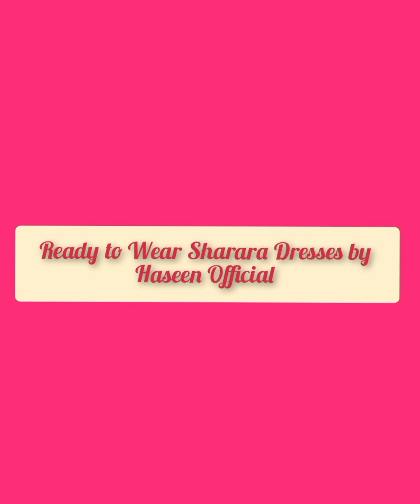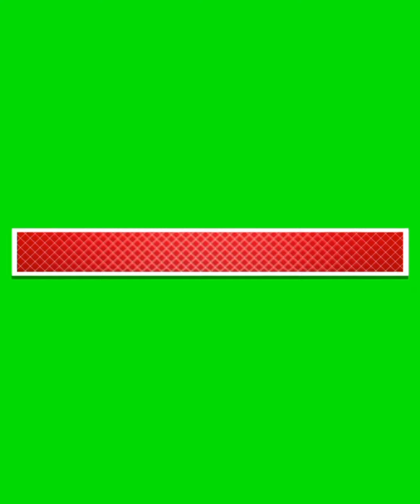Sharara Design 2021-Beautiful Sharara Designs 2021-Wedding Sharara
well come back with another amazing sharara suits  for you can wear on every event as your choice if you like my video gives a big 👍and subscribe my channel and press the bell icon for more videos

Sharara Design 2021#

Wedding Sharara#